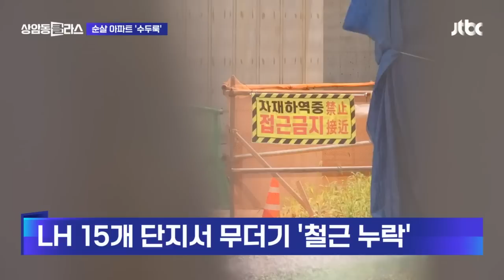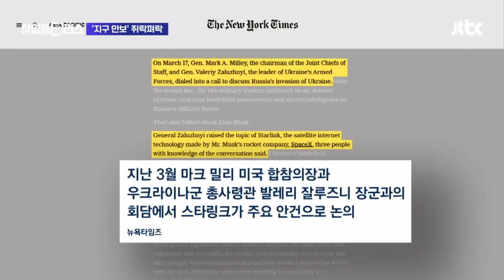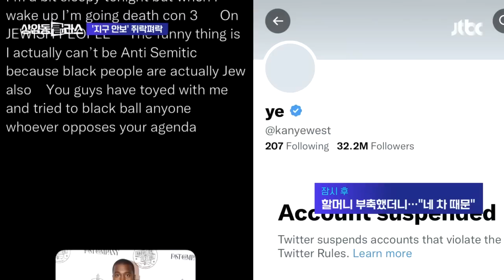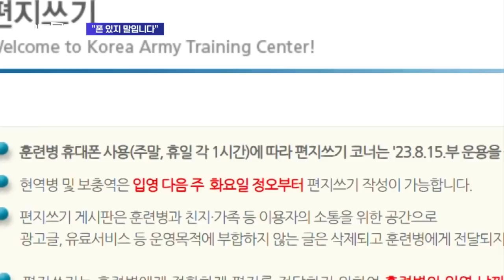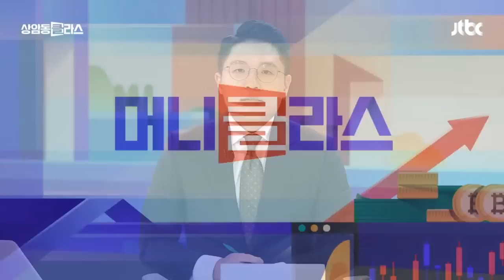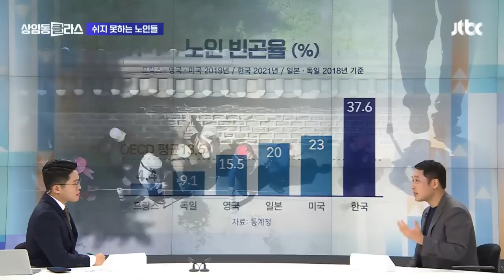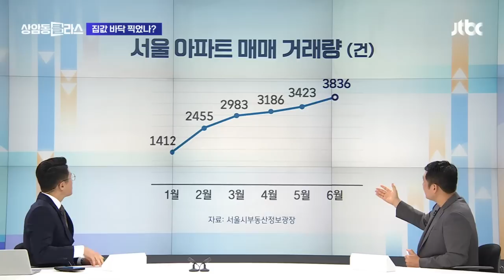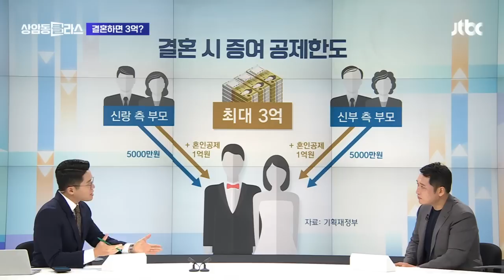[다시보기] 상암동 클라스｜국토부 "철근 누락 LH 15곳 공개"…민간 아파트도 점검 (23.7.31) / JTBC News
0:00 국토부 "철근 누락 LH 15곳 공개"…민간 아파트도 점검
4:41 업무시간에 '성매매'한 판사…관련 사건 판결문 보니
12:49 혼자 넘어진 할머니 도왔더니…"너 때문에" 적반하장
14:38 육군훈련소 인터넷 편지 중단…"휴대전화로 소통 가능"
20:16 결혼하면 부부 합산 3억 증여세 면제…저출산 해결책?
36:31 공연 중 관객에 마이크 던진 카디비…누리꾼 '갑론을박'
38:56 60대에 혼자 시작하는 무모한 도전…윤영미 아나운서

7월 31일 (월) JTBC 상암동 클라스